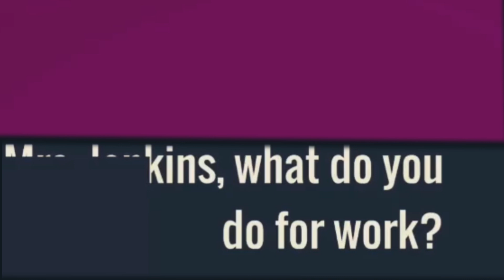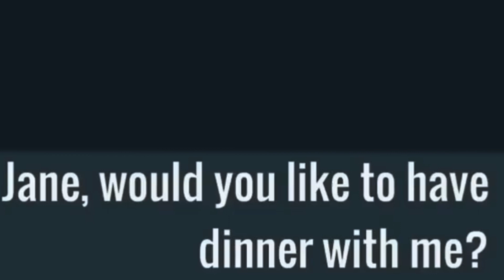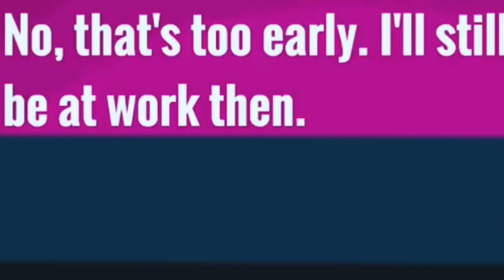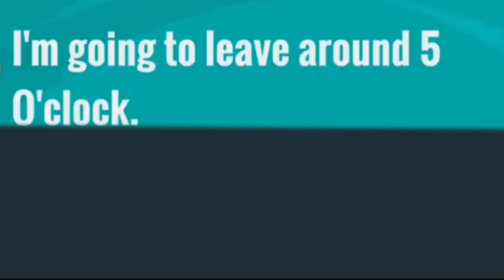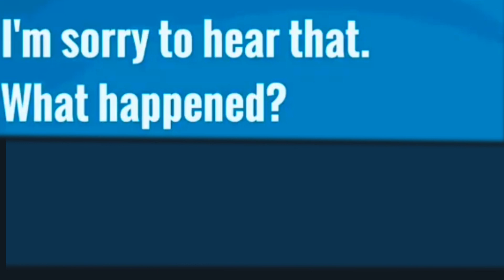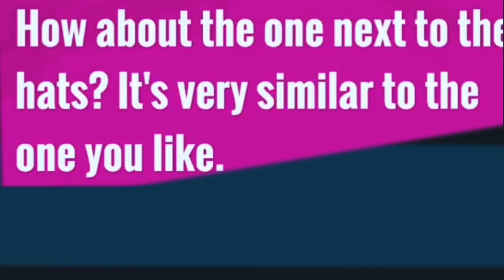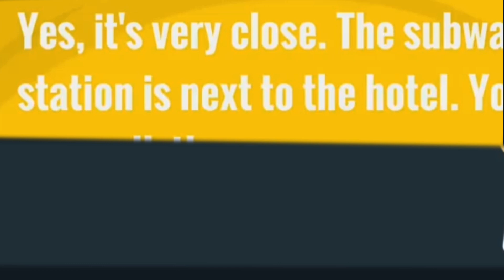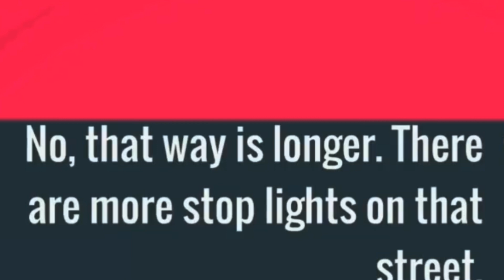پانزده مکالمه انگلیسی در 20 دقیقه - مکالمه انگلیسی همراه با ترجمه فارسی - مکالمه ساده و آسان از اول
آموزش زبان انگلیسی - 15 مکالمه زبان انگلیسی با ترجمه فارسی
و لینک ویدیو را برای دوستانتان بفرستید.سپاسگزارم